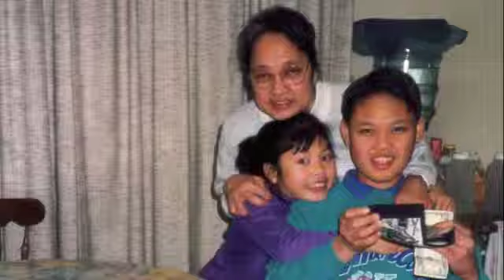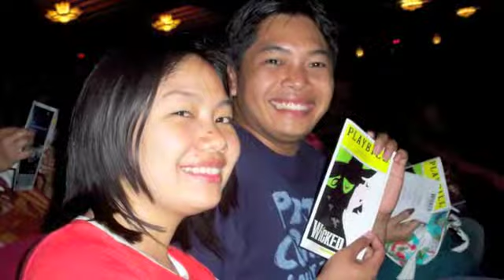Nanay & Tatay sml